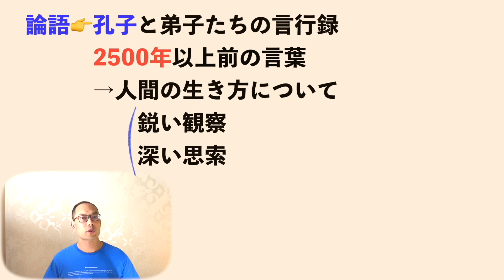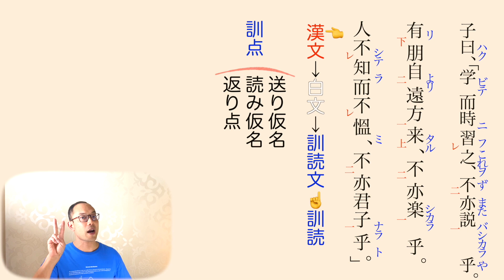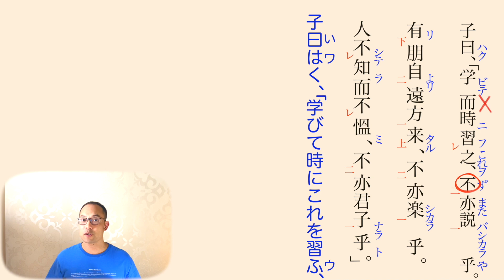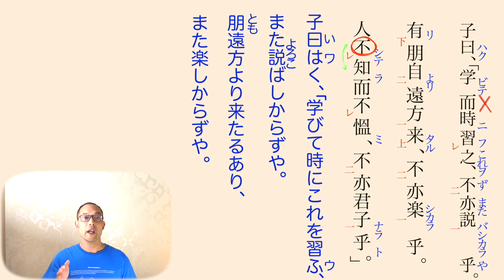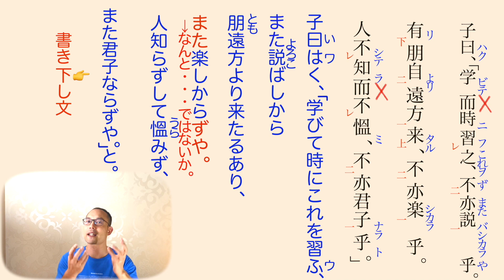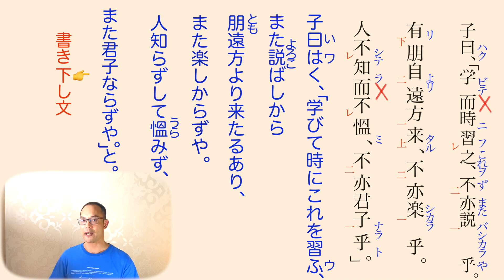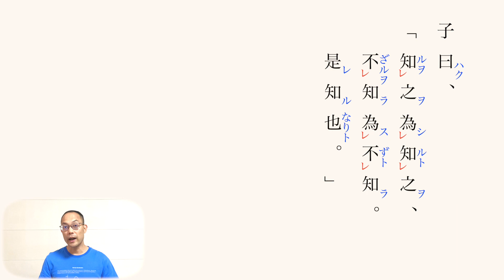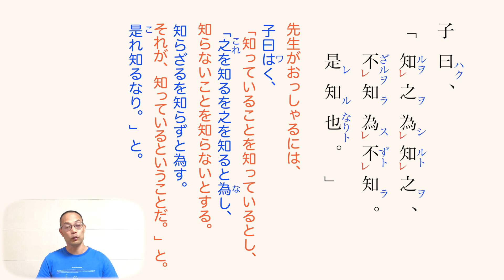【論語】二千五百年前からのメッセージー孔子の言葉ー【中２国語】教科書の解説〈孔子〉教育出版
【目次】

0:00                         孔子とは？
2:45                         学びて時に之を習う
14:27    　　　　  己の欲せざる所
16:56　   　　　　之を知るを之を知ると

★【現代の国語】

★【論理国語】

★【文学国語】

★【古典探究】

二千五百年前からのメッセージ孔子の言葉 論語 中２国語教科書# 学びて時に之を習う#己の欲せざる所#之を知るを之を知ると#教育出版#岡崎健太のOK塾